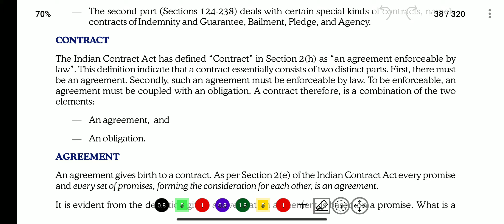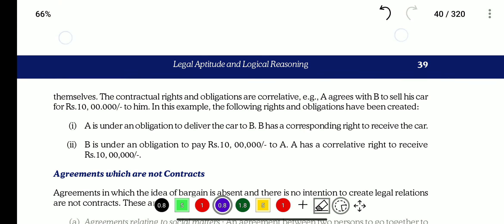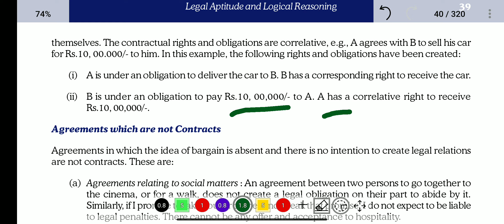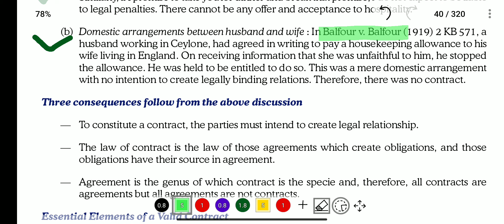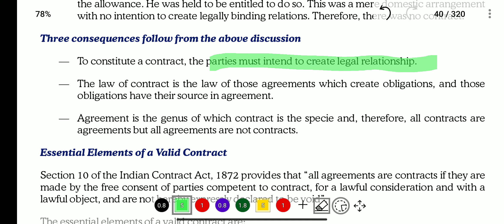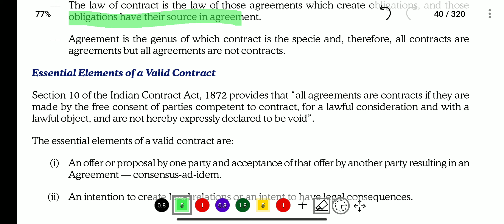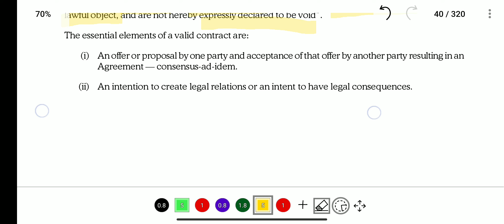Contract Act 1872 || CSEET || CA Foundation || cseet ca cs || Rishikesh jha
This video is specially recorded for CS- EET . Students of CA Foundation, CA ipcc, CA inter , B.com students Can also watch this video.